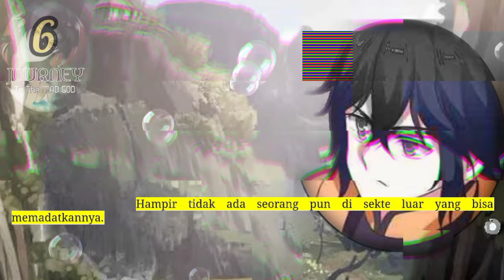Perjalanan Dewa Gila season 6